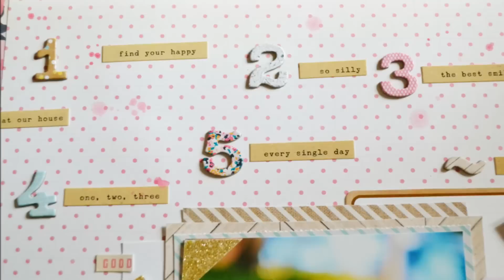Scrapbooking Process #11: Lucky To Have You (Crate Paper - Craft Market)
Hey everyone! Today I am sharing my next layout using the Crate Paper Craft Market collection. The photo is of my brother's dog Amy and isn't she just adorable?